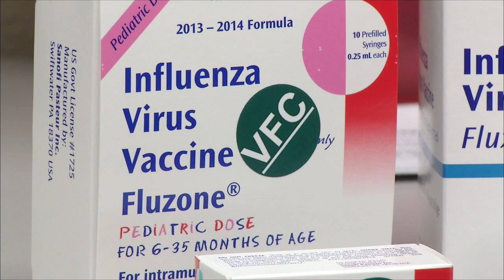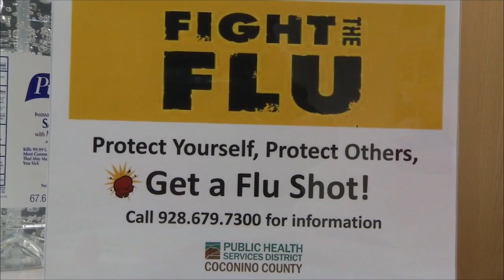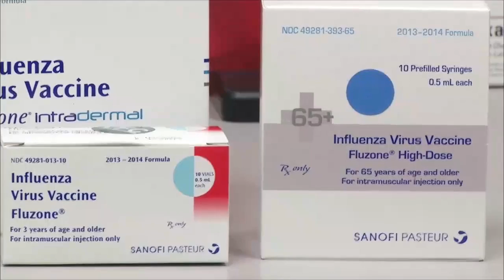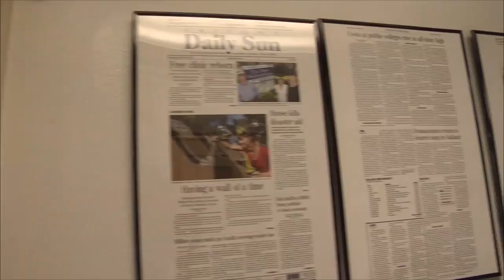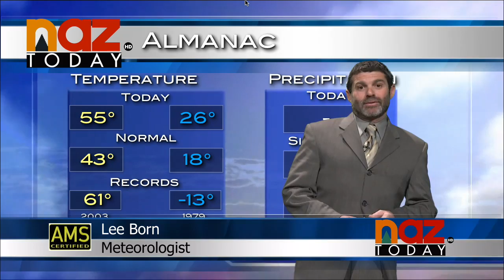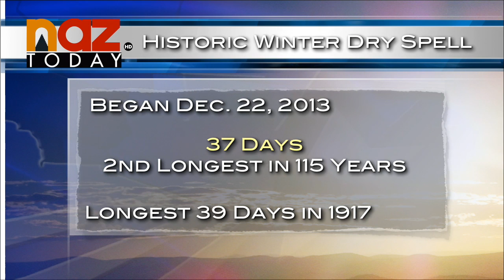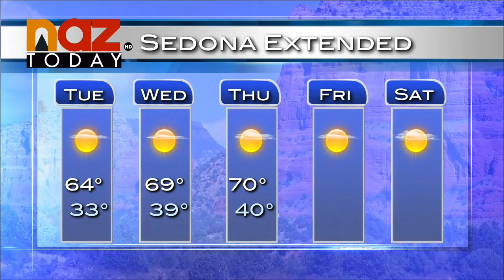NAZ Today Newscast - Jan. 27, 2014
January 27, 2014 - NAZ Today student reporters bring news on a missing woman from Flagstaff being found.  A fatal base jump at the Grand Canyon claims the life of a Canadian tourist.  NAZ Today talks with highway patrol about a van rollover ten miles east of Flagstaff where most passengers fled the scene.  The flu has come to Coconino County leaving many people experiencing the dreaded flu symptoms.  A husband and wife duo help to give those unable to afford health insurance, free medical care.  One NAU student excels in both the class room and in the studio.  Today marks a significant day in history as the world remembers the liberation of the largest concentration camp during World War II.  Temperatures in Flagstaff may reach the high 50s by mid-week.